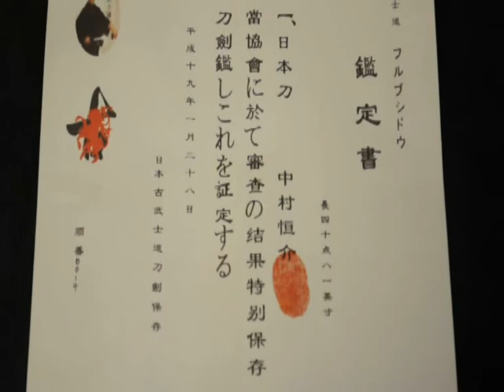Katana and Wakizashi #636-37.wmv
Japanese Katana and Wakizashi sword set